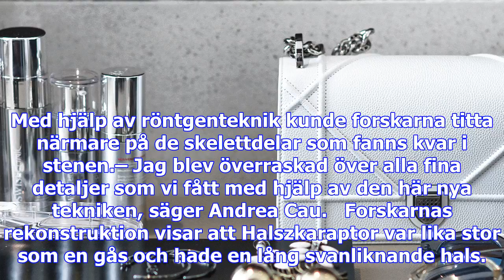Upptäckten: lika som bär – men ändå olika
Den nyligen upptäckta arten levde för mellan 71 och 74 miljoner år sedan i det som idag är Mongoliet...